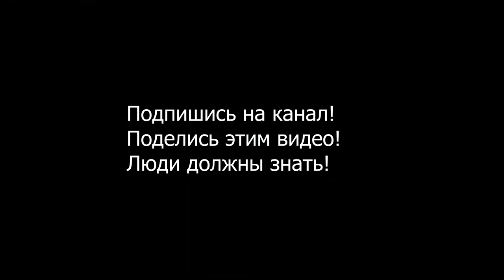Валерий Гартунг "пригвоздил" вопросами министра. На помощь Силуанову пришел Володин.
Когда будет выполнена индексация работающим пенсионерам? Это поручение президента! Сколько Вы бы "протянули" на 13 617 рублей?